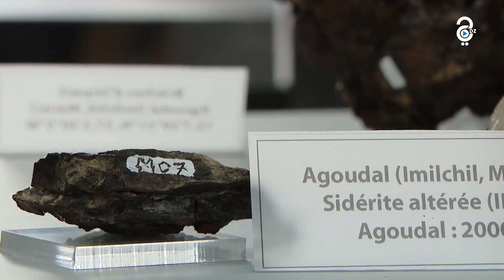النيازك..ثروة قادمة من الفضاء